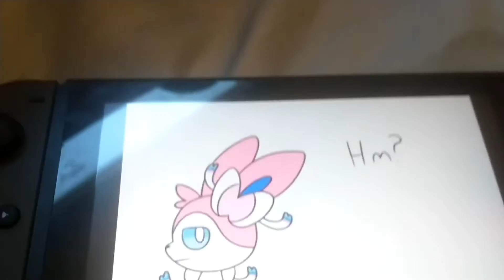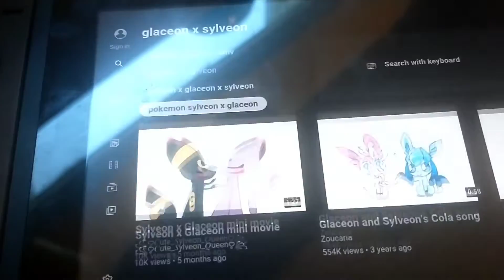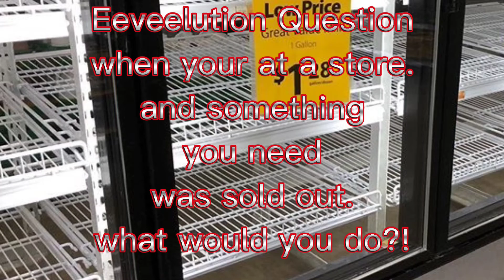(ES) Mews sugar rush